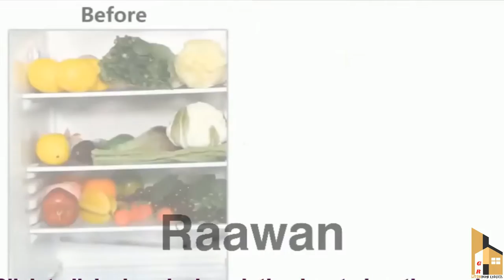🏠🏠Smart gadgets & items for every home, Versatile Utensils. - Gr liton Home Gadgets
1. My YouTube Channel [JONOTAR KOMMOTHRIO]
2. My YouTube Channel [Leonardo Meditation]
3. My YouTube Channel [Al-Quraner Alo tv 2021]
4. My YouTube Channel [Gr Tours]
5. My YouTube Channel [Gr liton Home Gadgets]
6. My YouTube Channel [Gr liton Free Mesic]

Gr liton
Freelancer liton
Foreigner's Blue
Fast Photo Editing Service